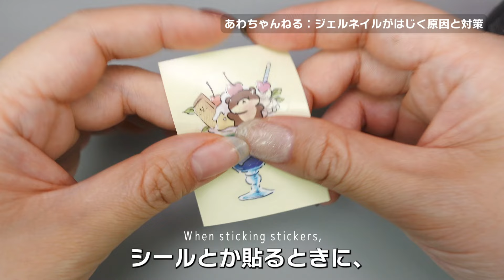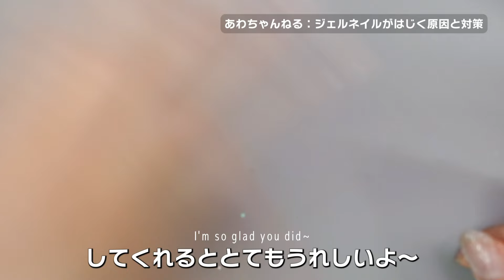【セルフネイル/永久保存版！】ジェルネイルがはじく！？はじく原因と対策を紹介🎉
ジェルネイルがはじく！？一体なぜ？
この動画を見ることで
ジェルネイルがはじいてしまうという問題を
根本から解決することができます。

ジェルネイルがはじくのは
あなたのやり方が悪いわけではなく
理由を知らないだけなのです💡

ぜひ一緒に解決しましょう！

🔔目次🔔
00:01:37 はじくデメリット
00:02:15 原因
00:04:13 下処理＆塗り方
00:07:49 まとめ

💡メンバーシップに入ろう！
月額190円でLIVE配信や、コメント欄でオリジナルアイコンが使えるよ。